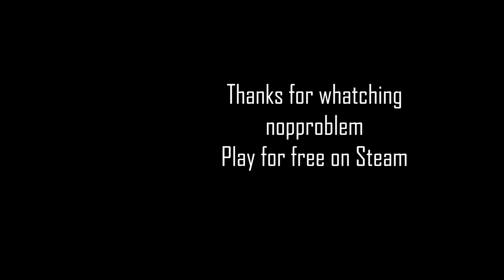Ironsight Highlights #62 - AK47, SPAS12, HK417, SCAR-H, MP5 A5, MSBS 556B, ARX160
May streaks, EU, RU server by nopproblem.

Gun attachments: scope/modified rifling or silencer
Skills: quick reload/double-time/quick recovery
Mouse: 800 dpi, 5 sens

Ironsight F2P FPS wiplegames AK-47, SPAS12, HK-417, SCAR H, MP5 A5, MSBS 556B, ARX-160